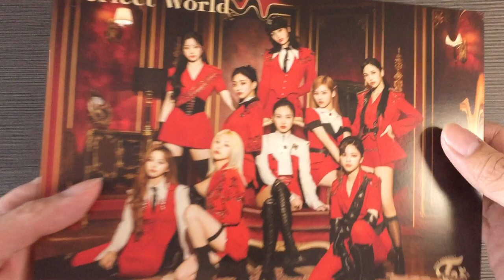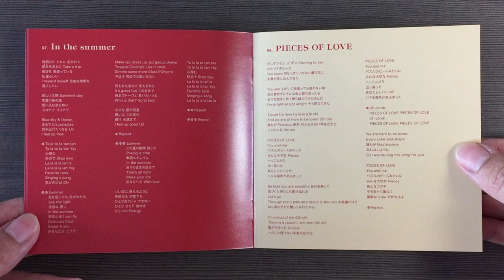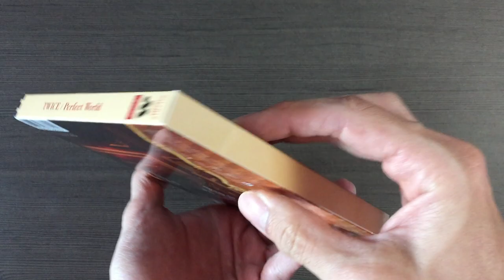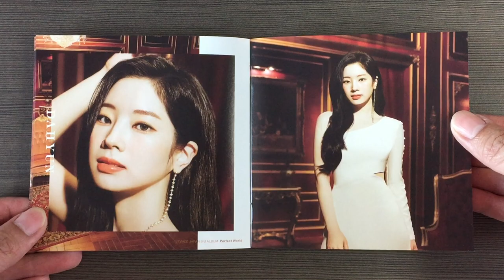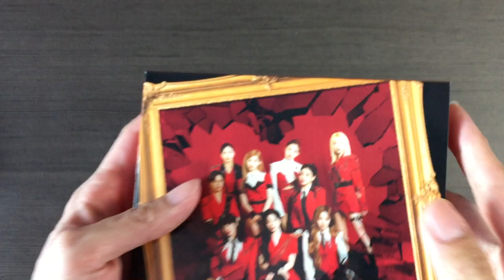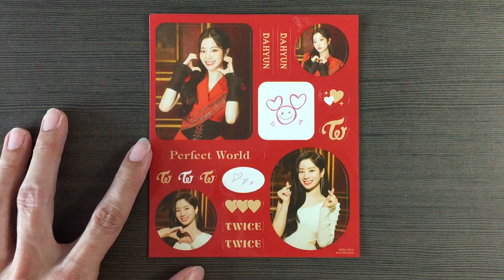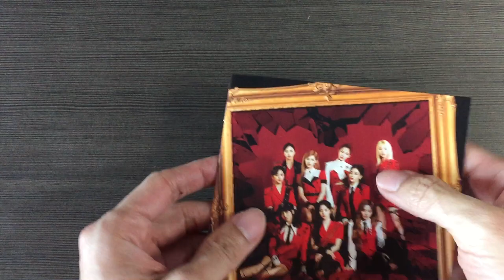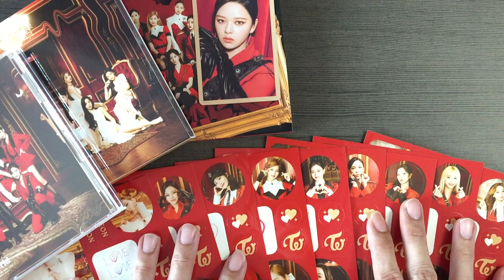[Unboxing] TWICE トゥワイス 3rd Japanese Album Perfect World [Regular/Limited A/Limited B Editions]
Unboxing of TWICE トゥワイス 3rd Full Length Japanese Album Perfect World.
[Regular Edition - CD Only]
[First Press Limited A Edition - CD+DVD+36P Photo Booklet]
[First Press Limited B Edition - CD+Goods]

Album comes with:
[Regular Edition]
a CD, a lyrics booklet and 1 random trading card.

[First Press Limited A Edition]
a CD, a DVD, a photo booklet and 1 random trading card.

[First Press Limited B Edition]
a CD, a lyrics booklet, premium photo sticker set and 1 random trading card.

Track List on the CD: [All Editions]
1. Perfect World
2. BETTER
3. Good at Love
4. Fanfare
5. Kura Kura
6. Four-leaf Clover
7. In the summer
8. PIECES OF LOVE
9. Thank you, Family
10. PROMISE

Contents on the DVD: [First Press Limited A Edition]
1. 「Fanfare」Music Video
2. 「BETTER」Music Video
3. 「BETTER」Music Video Lip sync ver.
4. 「Kura Kura」Music Video
5. 「Kura Kura」Music Video another ver.
6. 「Perfect World」Music Video Making Movie
7. Jacket Shooting Making Movie